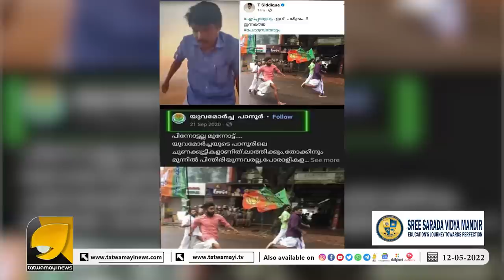കോൺഗ്രെസ്സുകാരാ .. എന്നാലും ഇത്രക്കും തരംതാഴാമോ? | T SIDDIQ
ടി സിദ്ദിക്കേ .. ഇത് സോഷ്യൽ മീഡിയയാണ് സൂക്ഷിച്ചു ഉപയോഗിച്ചില്ലങ്കിൽ ഇങ്ങനെ ഇരിക്കും